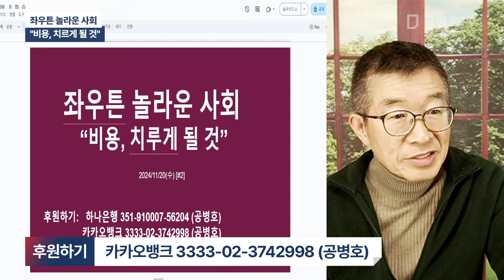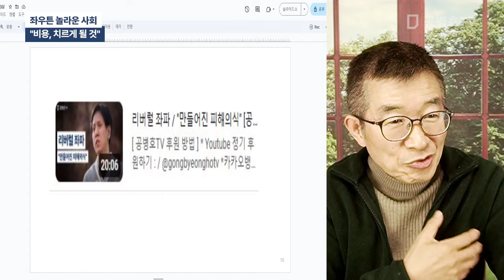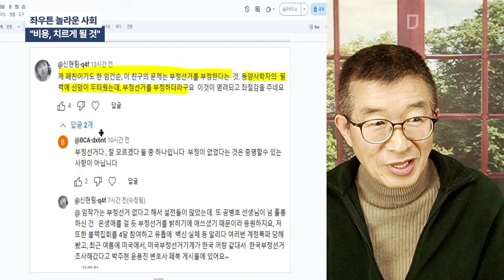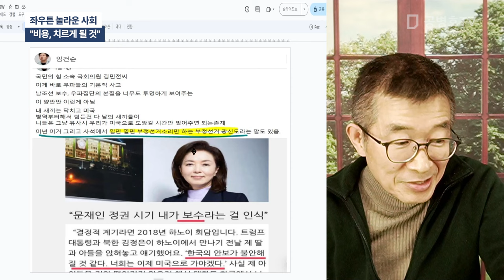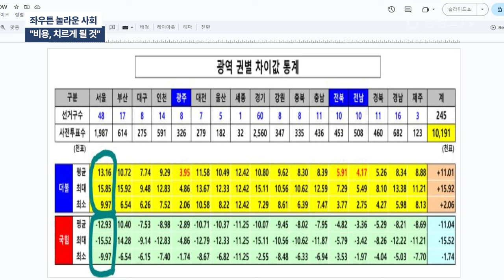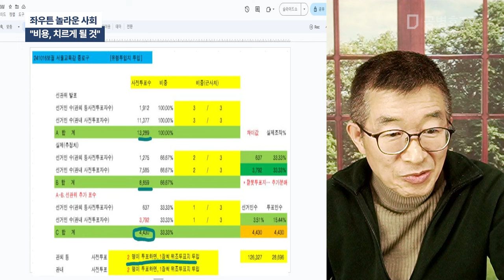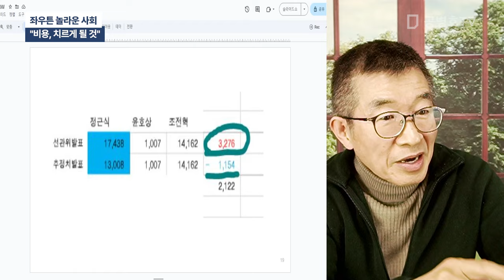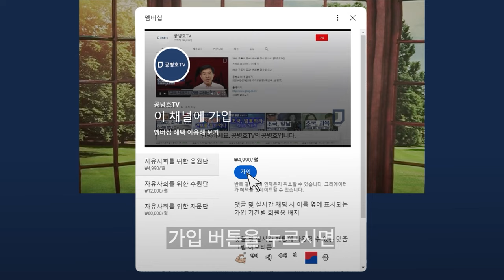좌우튼 놀라운 사회 / "비용, 치르게 될 것" [공병호TV]